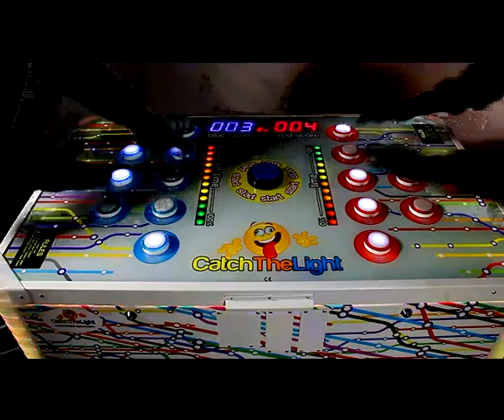catch the light arcade amusement game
Similar in nature to Batak games, Catch the Light is a fantastic test of players' reactions and hugely entertaining at any event. This game, with players stood directly opposite each other, is highly competitive. Players must hit the lit up buttons as quickly as possible, and before their rival. A scoreboard on the game field reveals how many points each player has accumulated at the end of a round.

For fierce head-to-head battles testing concentration and reflexes, this is the number 1 game. Hire it today!

Technical Specifications
Width (cm)
76

Depth (cm)
124

Height (cm)
83

Minimum Door Width (cm)
76

Power
250w

Weight (kg)
80

HomingGame is a leading manufacturer specializing in game and amusement equipment. We supply superior quality products at the most favorable price.